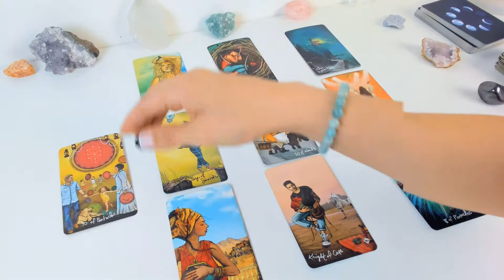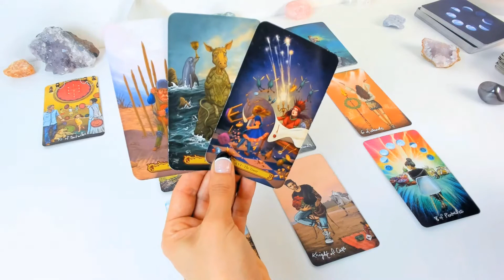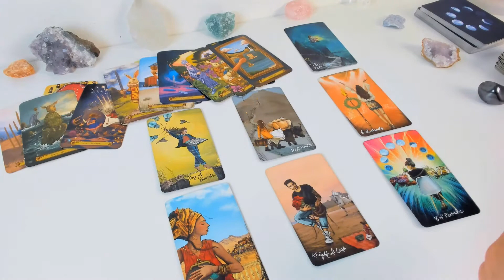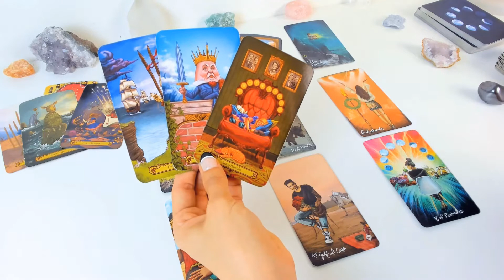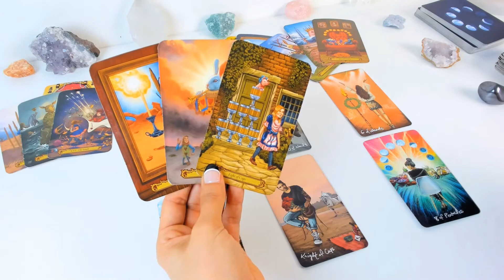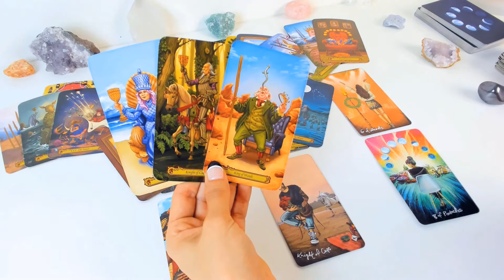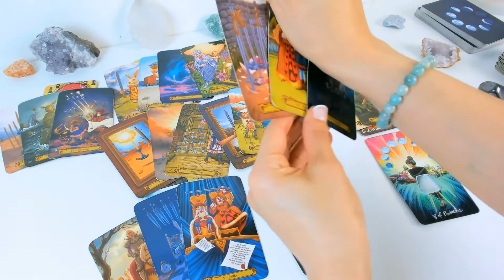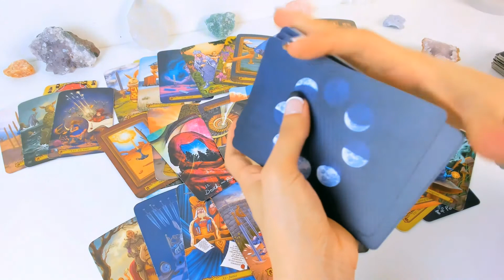Libra |You are beyond POWERFUL Libra! Who run the world? LIBRA | March Monthly Tarot Reading